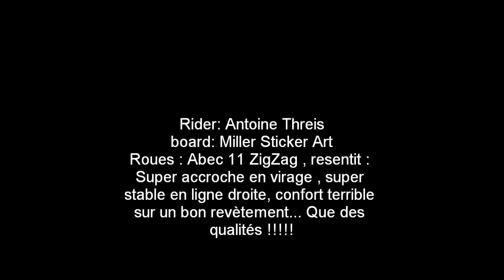Abec 11 ZigZag test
Test de mes nouvelles Abec 11 ZigZag dont je suis très content comme je l'ai mis dans la vidéo !
J'espère que vous avez aimé et surtout GO LONGBOARD !
Au passage une dédicace aux fans de Star Wars ils comprendront :D ( Cantina !!! )